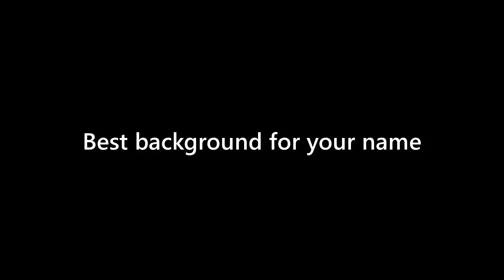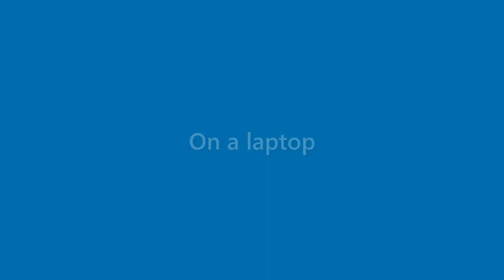Karter Chen - appearance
Name Look - Karter Chen - appearance. In this video we present "Karter Chen" name look and feel in various scenarios.
This video will cover:
How does "Karter Chen" look as a personal letterhead?
How does "Karter Chen" look on a business card?
How does "Karter Chen" look on a computer/laptop screen?
How does "Karter Chen" look with different background colors?
How does "Karter Chen" look with various fonts?